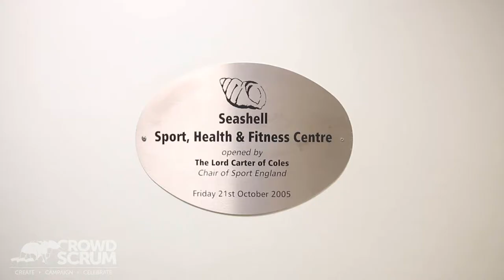Crowdscrum | Stockport Volleyball Club [March 2016]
Crowdscrum | The crowdfunding portal for sports and leisure project brought to you be ACROBAT Consulting & Marketing LTD and FC Sports Marketing LTD.

This Campaign for the players of Stockport Volleyball.

Please can you help give the Appeal an extra push. Thank you in anticipation.